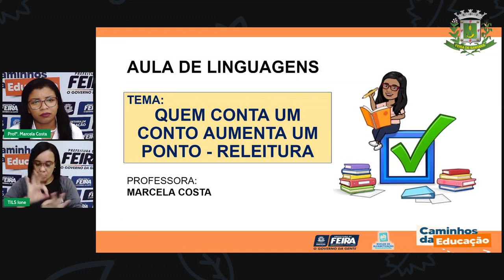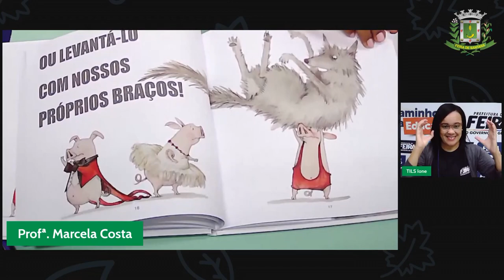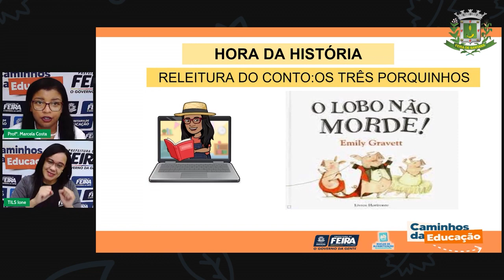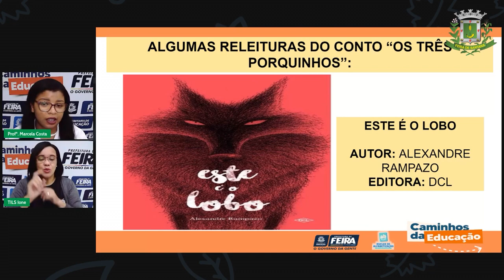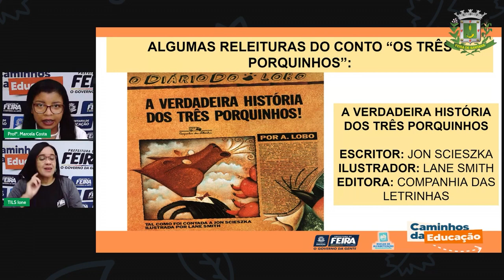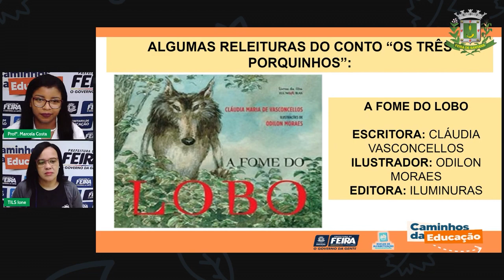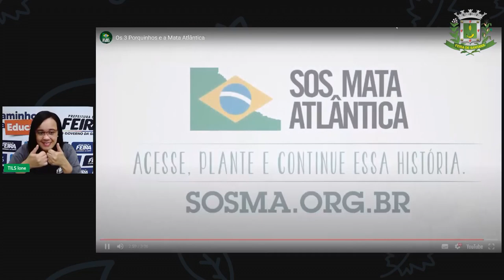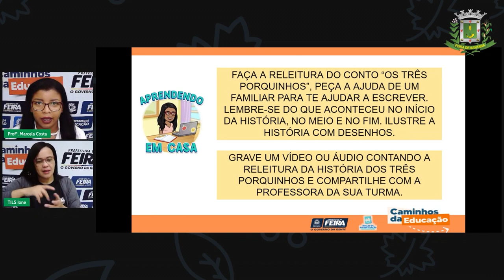Aula 136 1ºANO Profª Marcela Costa Linguagens Quem conta um conto aumenta um ponto Releitura